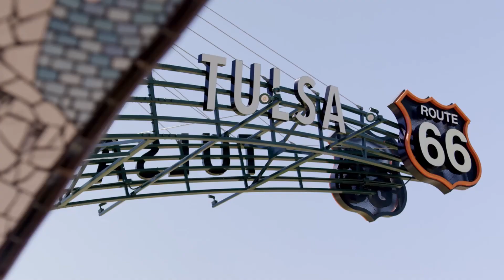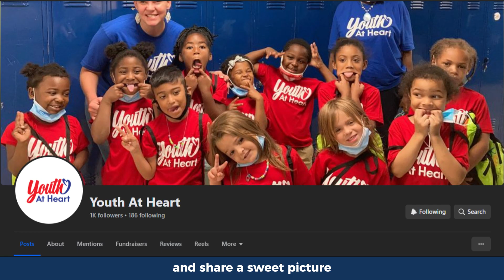Tulsa Looks Good on Youth at Heart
Youth at Heart: Nurturing Tulsa's Future

We recently connected with Sara, the CEO and President of Tulsa nonprofit,Youth at Heart, dedicated to making a positive impact on Tulsa’s youth.

To learn more about Youth at Heart or to get involved, please
🏠 Buying a home?

► Where to follow The Wolek Group

2651 E. 21st St, Ste. 100
Tulsa OK, 74114